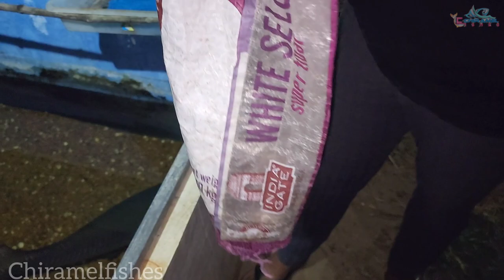പുഴയിലെ monster ഇനി നമ്മുടെ ടാങ്കിൽ 🔥